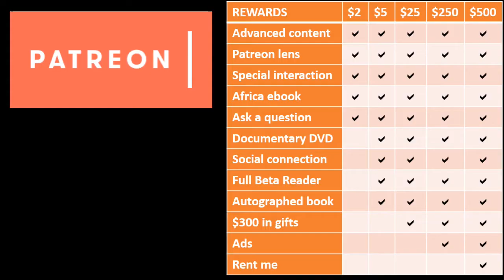How a Family of 7 Traveled to 7 Continents in 9 months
Kyle and Leanne Huebner did what few large families dare to do: embark on a one-year on a world tour.

COVID-19 cut their journey short by three months, but they still walked away with plenty of experiences and lessons.

They share much on their detailed blog, Global Teen Adventures.

We discuss the key questions you may have:
How did they pick the 43 countries they ended up going to?
How did they manage to book flights for 7 when the max is usually 6?
What lessons did they learn?
What did they pack?
How did their packing strategy evolve?
How did COVID-19 impact them?
Where do they plan to go next?

+ Through the help of their charity partners, Sawyer has been able to donate over 1,000,000 filters to over 80 countries around the globe.
+ The use of our filters greatly reduces the trees and fuel consumption because people don’t need to boil water to make it potable. With an average family size of 6 people, a single Sawyer Filter can save up nearly 500 trees per year!
+ Their filters last over 10 years and are reducing diarrhea by over 90% in developing countries
+ LIBERIA: Liberia will be the first developing country to have clean water border-to-border, set to be completed by December 2020.

Rewards start at just $2/month!

If you prefer giving me Bitcoin, then please send BTC to my tip jar: 3EiSBC2bv2bYtYEXAKTkgqZohjF27DGjnV